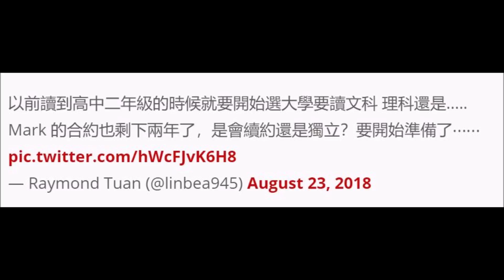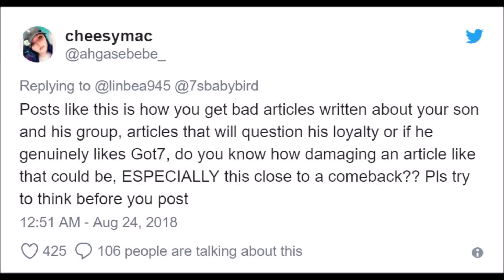Mark's dad leaves a cryptic post about Mark's future in GOT7